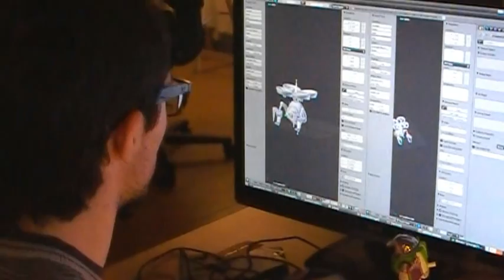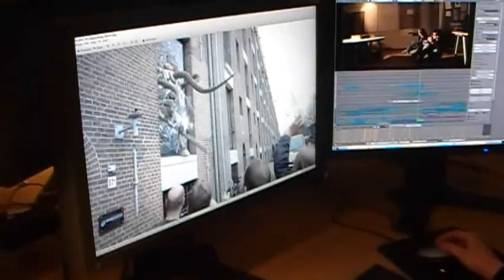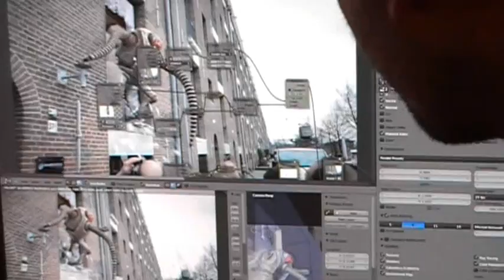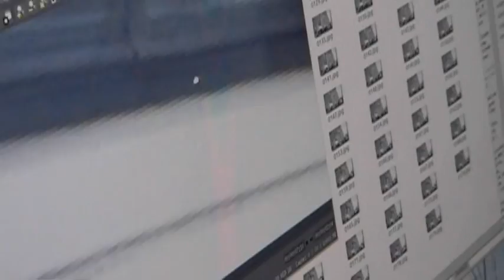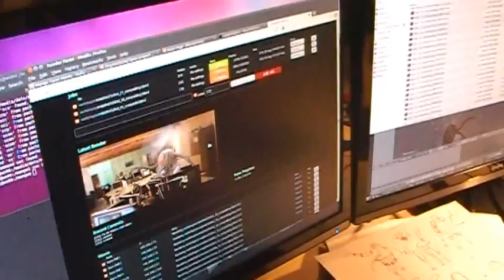"Quit Blender (or die)" Behind the scenes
Tony Mullen produced this fun documentary about the making of "Quit Blender (or die)" , the Mango kickoff workshop film.